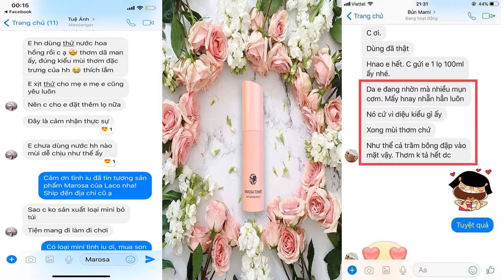nước hoa hồng tốt cho da thường.0987985330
Nước hoa hồng Marosa Laco - Giải pháp tự nhiên, an toàn cho một làn da khỏe mạnh, tươi sáng và đầy sức sống

Tận hưởng cảm giác sảng khoái, thư giãn cho làn da với Nước hoa hồng Marosa không cồn – chuẩn hữu cơ

Vườn hồng ngoại hữu cơ hiện được quy hoạch với diện tích hơn 2 ha và thực hiện theo tiêu chuẩn 4 không: Không hóa chất – Không thuốc trừ sâu – Không thuốc diệt cỏ – Không phụ gia, Mang đến một vườn hoa hồng ngoại hữu cơ hoàn toàn sạch.

Với khả năng tuyệt vời giúp lưu thông máu tốt, nước hoa hồng giúp kích thích làn da để da trở nên MỊN MÀNG, TƯƠI SÁNG và HỒNG HÀO hơn.

Bên cạnh đó, nước hoa hồng còn giúp KIỂM SOÁT và CÂN BẰNG SỰ SẢN SINH CHẤT NHỜN cho cả DA DẦU và DA KHÔ, giúp THU NHỎ LỖ CHÂN LÔNG

Đây cũng là một trong các loại thảo dược thiên nhiên giúp NGĂN NGỪA và CHỐNG LÃO HOÁ da.

Ngoài ra nước hoa hồng cũng giúp LÀM DỊU LÀN DA DỄ BỊ KÍCH ỨNG, MẨN ĐỎ

ĐIỂM NỔI TRỘI CỦA NƯỚC HOA HỒNG MAROSA

* NGUỒN GỐC ĐẢM BẢO

Sản phẩm được thu hoạch và chưng cất tại vườn hoa hồng ngoại hữu cơ lớn nhất Việt Nam.

Được chưng cất bằng phương pháp lôi cuốn hơi nước tỉ lệ đậm đặc, hoàn toàn an lành cho làn da nhạy cảm nhất.

* THÀNH PHẦN 100% THIÊN NHIÊN, KHÔNG CHẤT BẢO QUẢN TỔNG HỢP

SỬ DỤNG THAY TONER VÀ XỊT KHOÁNG

Với thiết kế chai xịt, nước tinh chất hoa hồng có thể được dùng như toner hoặc xịt khoáng cho da, được sử dụng vào buổi sáng, buổi trưa hoặc vào ban đêm sau khi làm sạch da.

* SẢN PHẨM AN TOÀN CHO CẢ PHỤ NỮ ĐANG MANG THAI HOẶC CHO CON BÚ, TRẺ SƠ SINH VÀ TRẺ NHỎ

Nếu da của bé có bị mẩn đỏ, một chút nước hoa hồng hữu cơ sẽ giúp làn da của bé được xoa dịu và khiến bé cảm thấy dễ chịu hơn rất nhiều.

Mua ngay và trảỉ nghiêm ngay đi thôi.